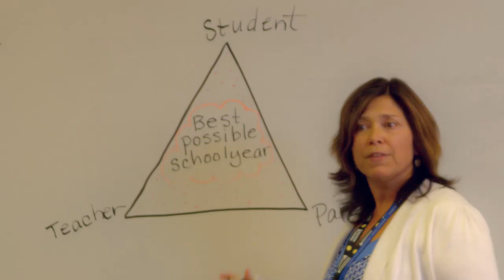Juntas de padres y maestros 60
All elements including text, graphics, images, video and audio is the property of the Beaverton School District and its partner and protected by U.S. and international copyright laws. You may not copy, reproduce, distribute, publish, display, perform, modify or in any other way exploit any part of copyrighted material without permission.